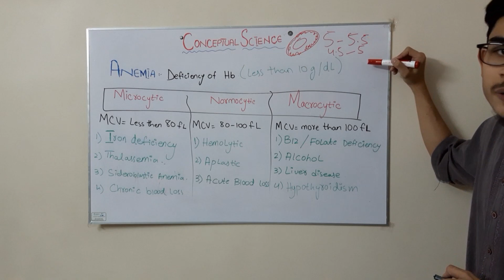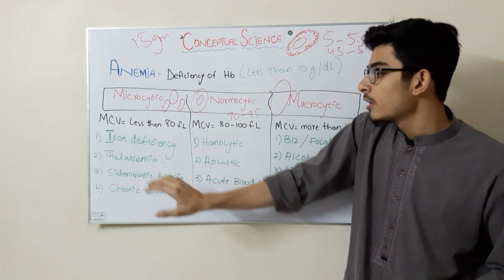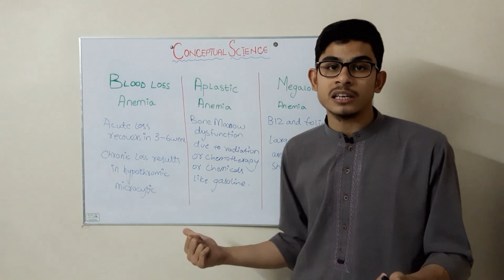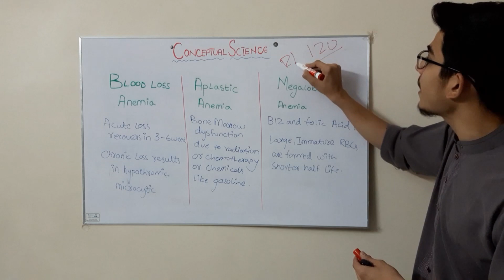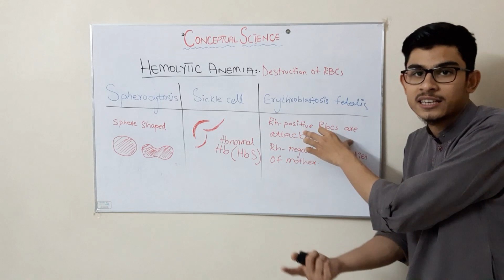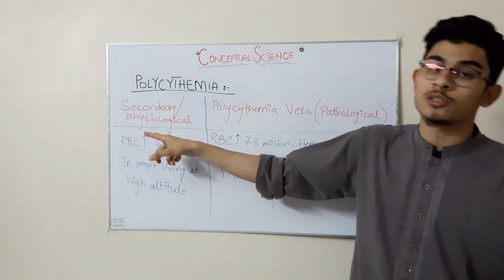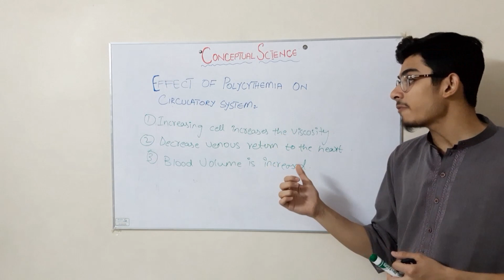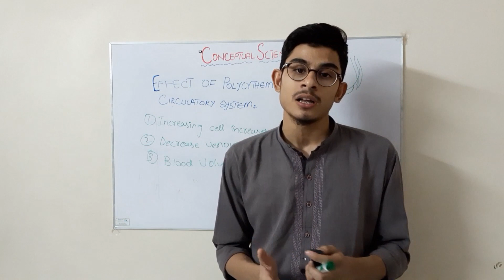Types of Anemia - physiology and symptoms Urdu / Hindi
This Video contains the information from Guyton and hall Unit 6 blood Physiology Chapter 33. Red Blood Cell, Anemia, and Polycythemia. Discussed about the definition of Anemia and its classification as Microcytic, Normocytic and Macrocytic. Also discussed the physiology of different types of Anemia and effects of Anemia on Circulatory system. lastly talked about Polycythemia and its types. Difference between secondary polycythemia and polycythemia vera.